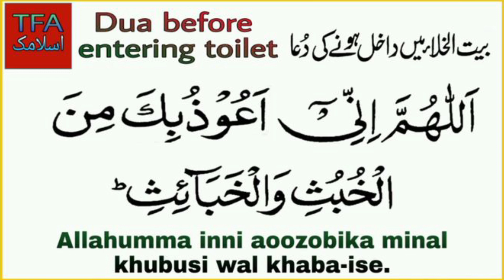baitul khala Jane ki dua ll islamic dua